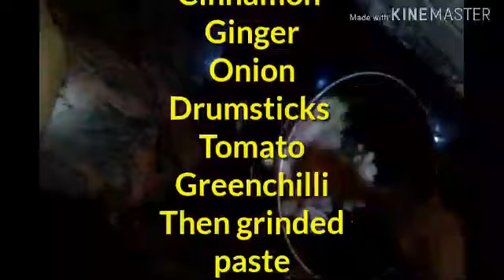DRUMSTICK CURRY/SABJI USING COCONUT// RICE SIDE DISH CURRY.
Drumstick curry

INGREDIENTS

Drumsticks
Onion
Tomato
Chilli
Ginger
Sesame seeds
Mustard seeds
Dry chilli
Cinnamon
Fennel seeds
Turmeric powder
Kashmirimirch powder
Coriander powder
Coconut powder
Tamarind
Salt
Oil

Cut and clean drumsticks. Remove some skin by using knife.
Add oil in a pan. Add mustard seeds
Then fennelseeds,Cinnamon, ginger
Chilli dry, onion, curry leaves, and then add the cut vegetables into it.

Closed it for cook.

Fry coconut powder in a pan. Add coriander powder, red chilli powder and tamarind into it after it turns to brownish.
 Then grind it and set aside for cooling. If u not use water for grinding its better

Then open the lid of pan add turmeric powder and salt. Then saute it and also add the paste of coconut powder into it.
Add one and half glass of water.
Cooked to ten minutes in sim. Ur curry is ready. Enjoy it.
Rice, curd and drumstick. Very good combination